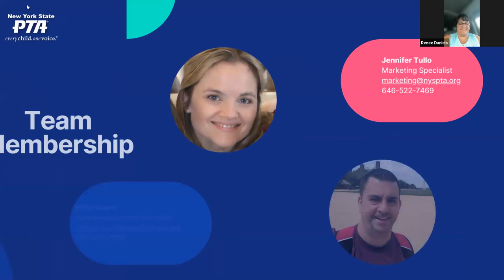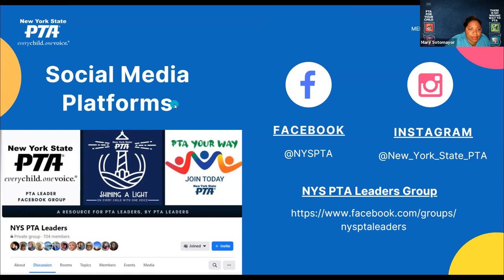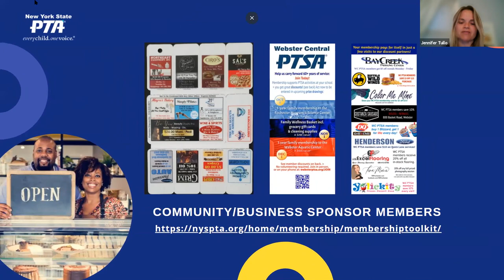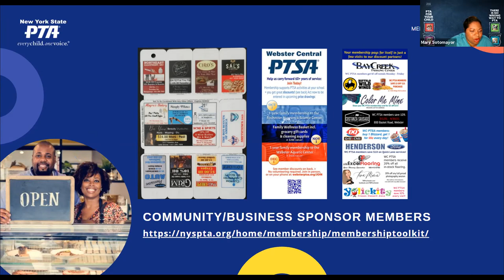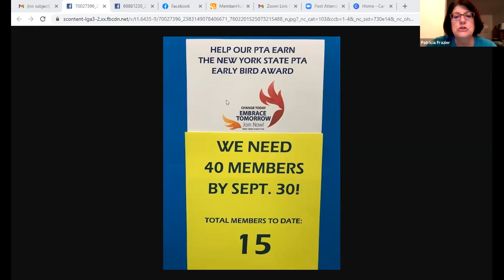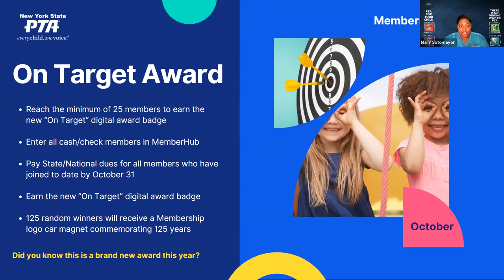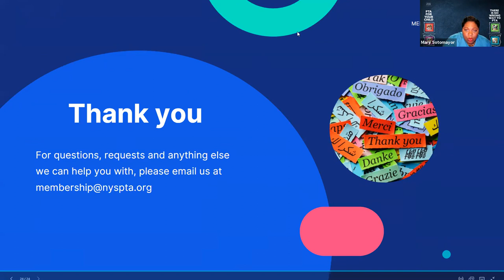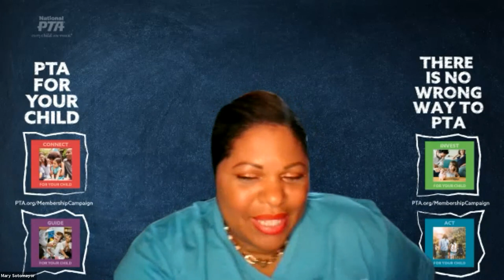Membership Playbook (Suffolk)